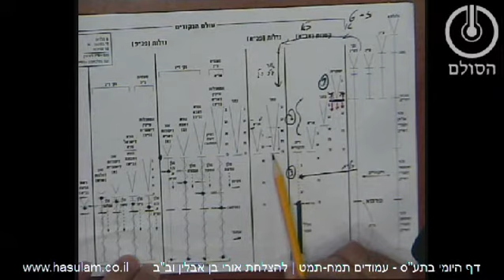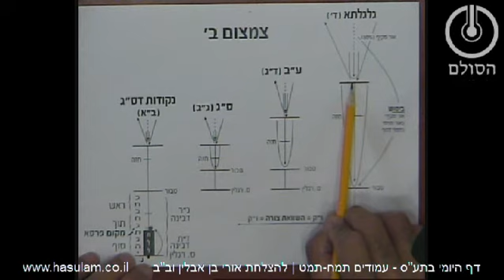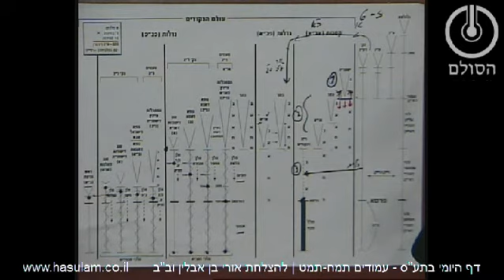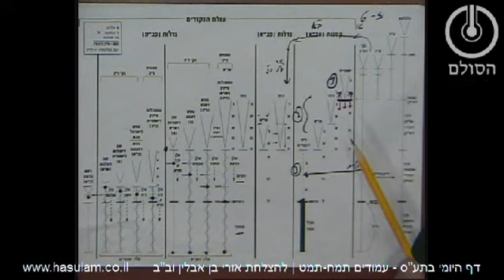דף היומי בתע"ס - חלק ו' עמודים תמ"ח-תמ"ט